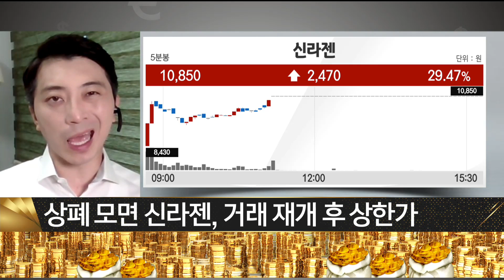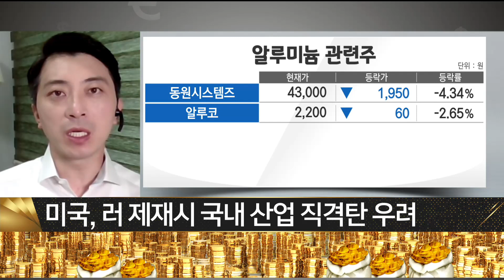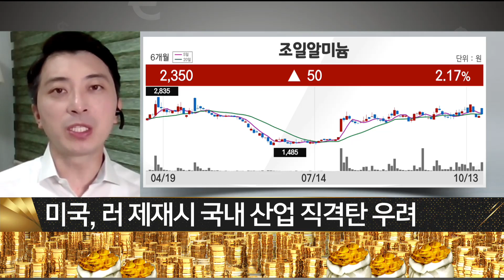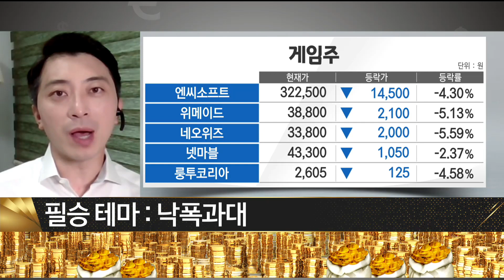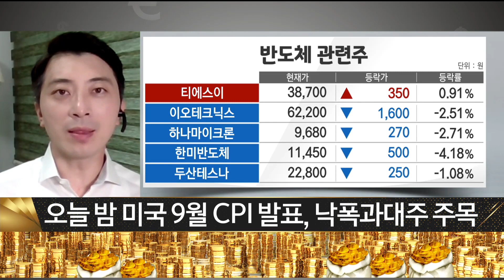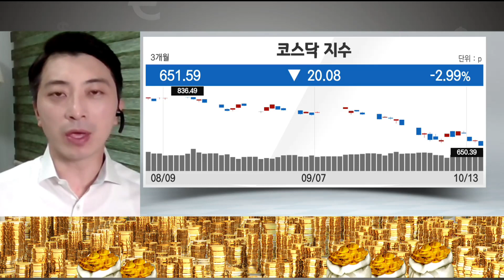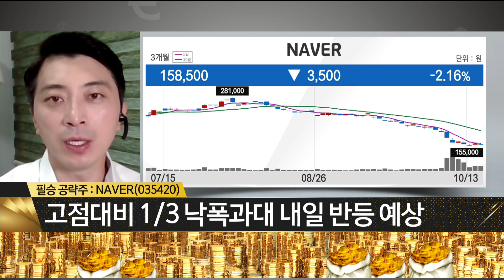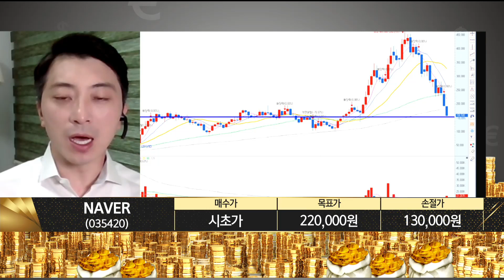[이창원의 필승 공략주] 오늘장 핫이슈 : 신라젠ㆍ알루미늄ㆍ낙폭과대 / 필승 공략주 : NAVER / 이창원 MBN골드 매니저 / 황금전략 / 매일경제TV